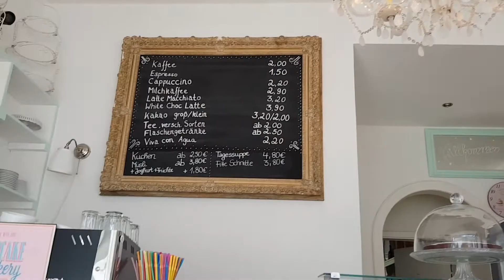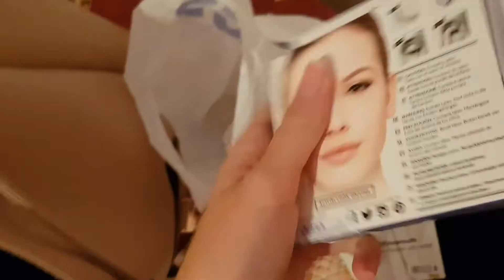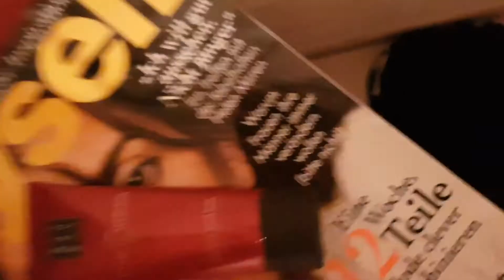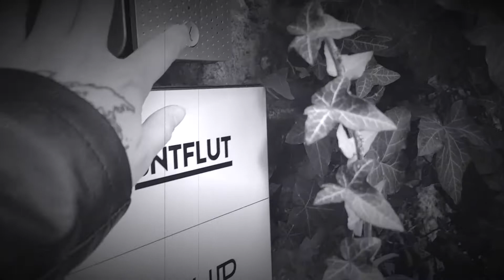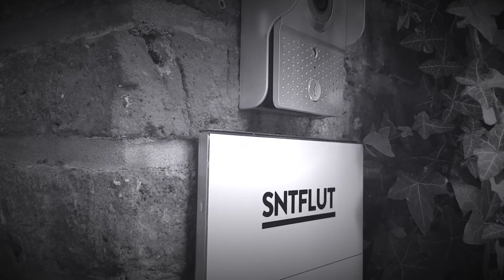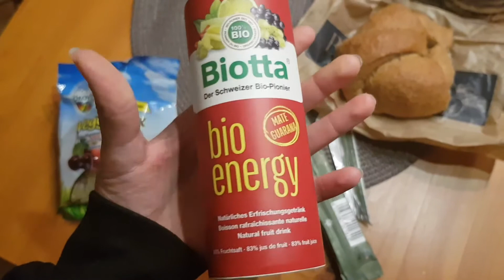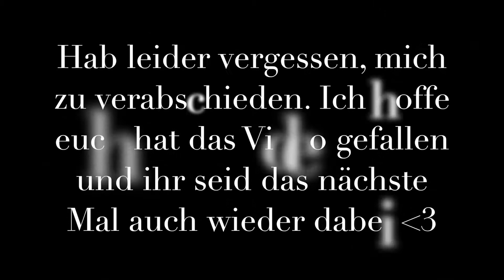😨 Mein neues TATTOO ist zu groß geworden? + PUNK ROCK 🤘🏽 Konzert in KÖLN | Katharina Müller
🌸 🌸 🌸 Ich war in Köln, um mir mein zweites Tattoo stechen zu lassen und um auf's Konzert von Eskimo Callboy zu gehen. Was ich sonst so in Köln gemacht habe, seht ihr in meinem Video. Bis bald, Katha 🌸 🌸 🌸

VSCO: @kathamuller
ask.FM: @KathaaMueller

• Camera: Canon 700 D / Samsung Galaxy S8